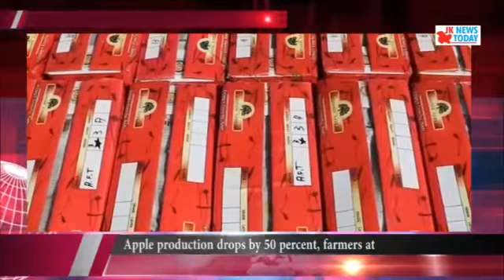Apple production drops by 50% in J& K orchardists on the verge of bankruptcy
JK News Today-Apple production drops by 50%, orchardists on the verge of bankruptcy